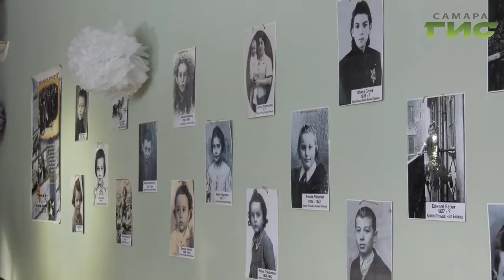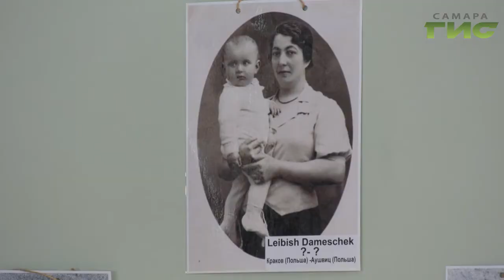В Самаре прошла акция, посвященная трагической памяти Холокоста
На ней побывал наш корреспондент.